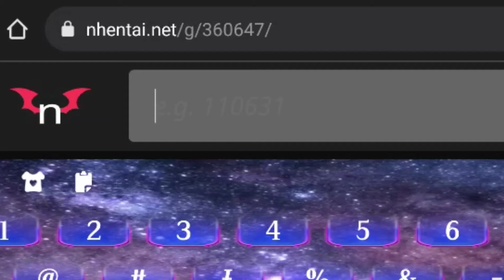She likes the manager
Just sharing some quality codes for everyone